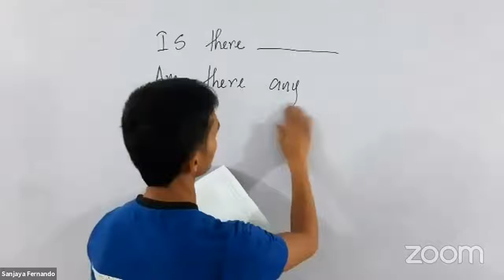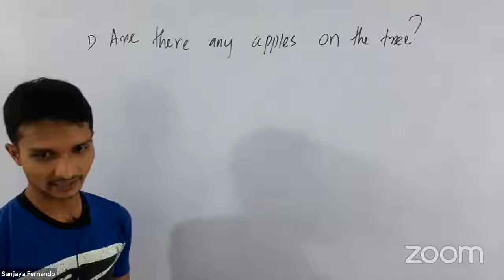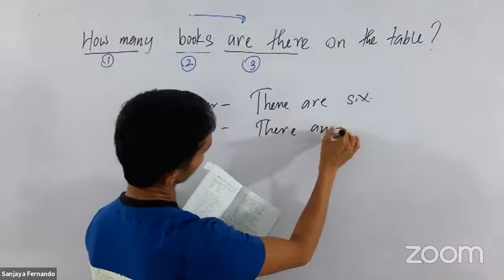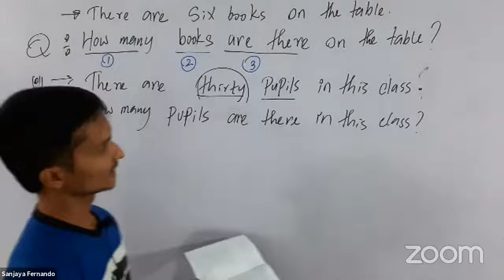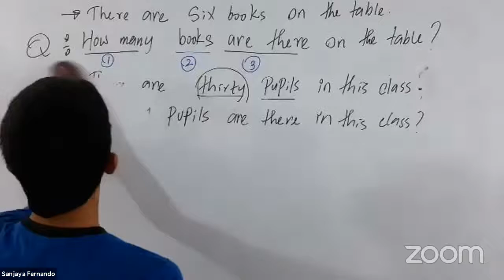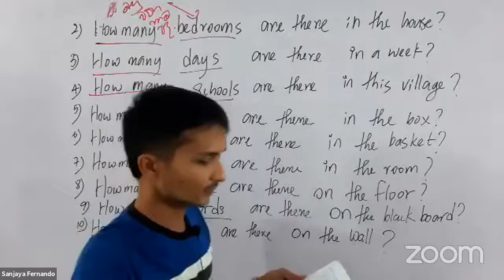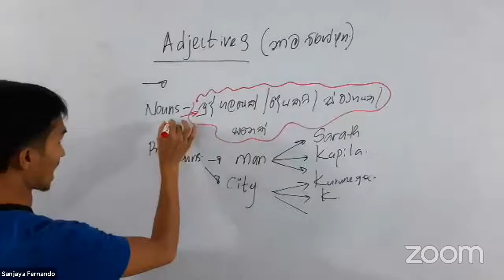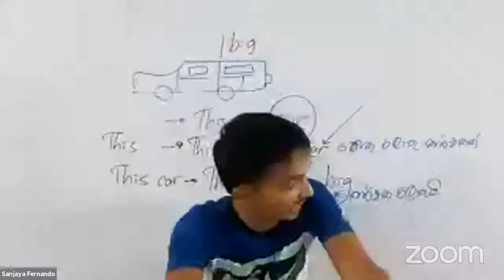Sanjaya Fernando's Zoom Meeting